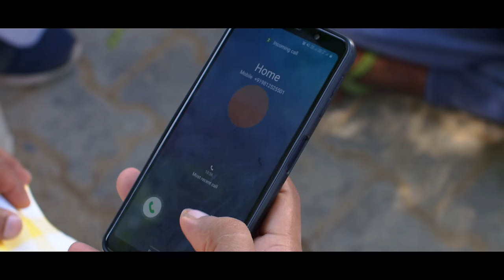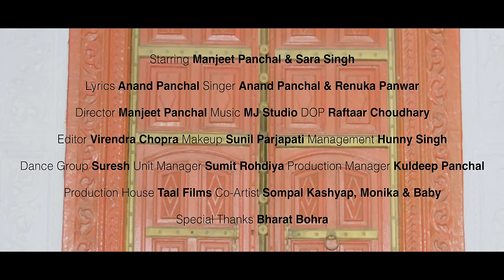CHOBARA - Music Video | Renuka Panwar, Anand Panchal | Manjeet Panchal, Sara S | New Haryanvi Song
Song - Chobara
Singers - Anand Panchal, Renuka Panwar
Lyrics - Anand Panchal

Starring - Manjeet Panchal, Sara Singh
Co-Artists - Sompal Kashyap, Monika & Baby
Director - Manjeet Panchal
Producer - Alok Rai
Production Manager - Kuldeep Panchal
Production House - Taal Films
Unit Manager - Sumit Rohadiya
DOP - Raftaar Choudhary
Editor - Virender Chopra
Make-UP - Sunil Parjapati
Management - Hunny Singh (Sonu Gogi)
Dance Group - Suresh
Special Thanks - Bharat Bohra